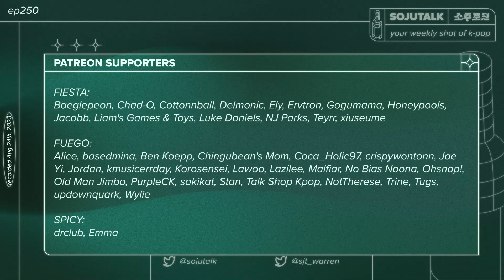250th Episode Special! - SojuTalk EP250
250th Episode Special! - SojuTalk K-pop Podcast EP250

The Crew is back at it again as we present the SojuTalk 250th Episode Special!!!

Support SojuTalk!